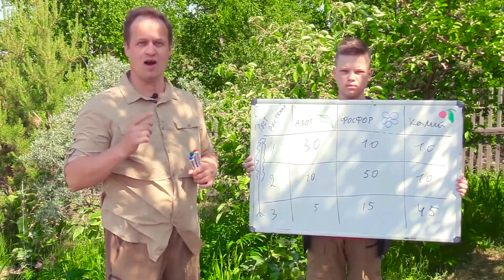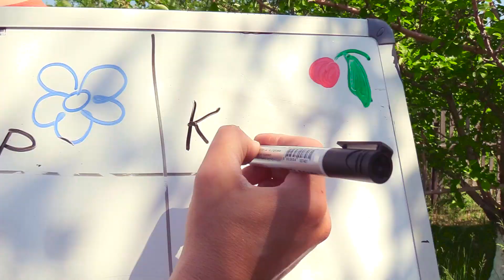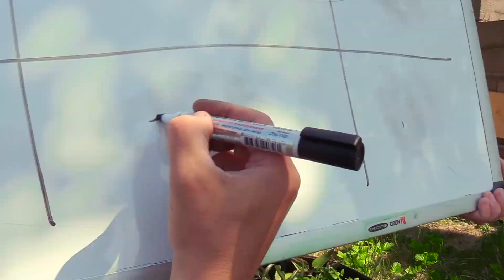Чем подкармливать растения на даче?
Почему важно подкармливать растения на даче и чем это делать? Узнаете в новом выпуске нашей дачной рубрики